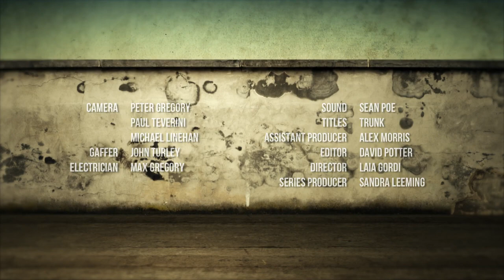Tariq Ali in conversation with journalist and author, Andrew MacGregor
Tariq Ali in conversation with journalist and author, Andrew MacGregor Marshall, on Thailand's biggest taboo: It's monarchy.
Marshall is the author of "A Kindom in crisis" and he's prosecuted in the country for this publication. The two experts discuss the power struggle and transition in Thailand, the last coup, the regime's repression and Thai society's resistance. teleSUR